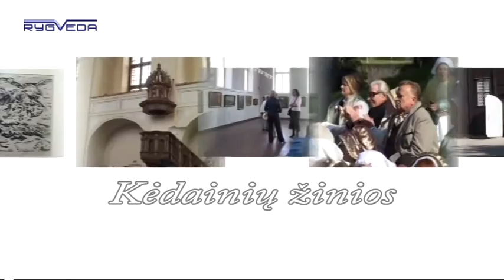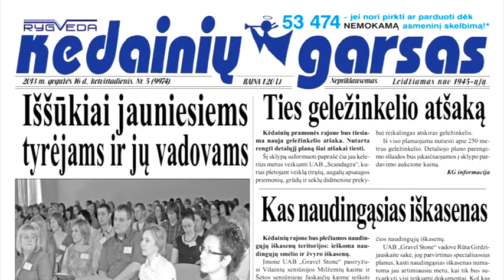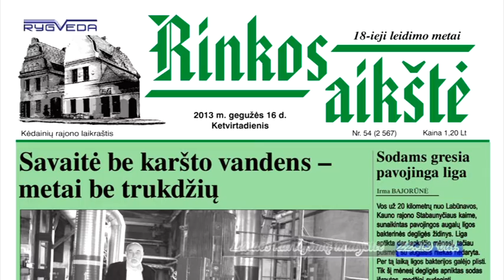Kėdainių Žinios 2013.05.15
Tarptautinę šeimos dieną josvainiškiai šventė krepšinio aikštelėje.
Jaunieji šauliai keliavo 1863-ųjų metų sukilėlių takais.
Geriausi lengvaatlečiai mokosi „Atžalyno" ir Šėtos gimnazijose.